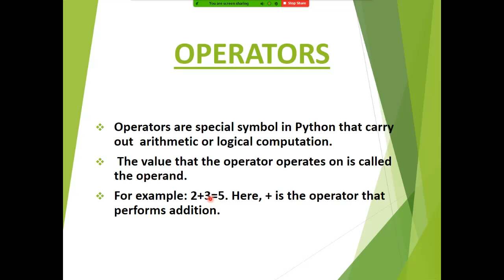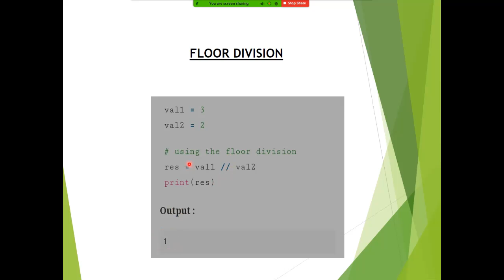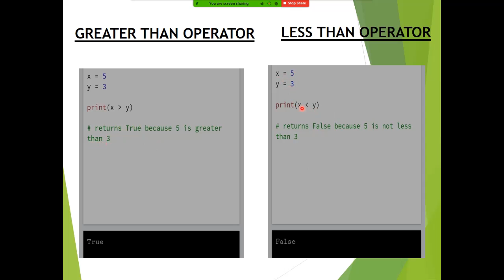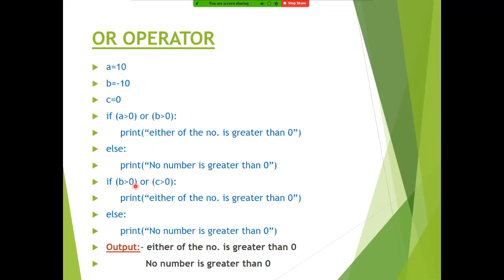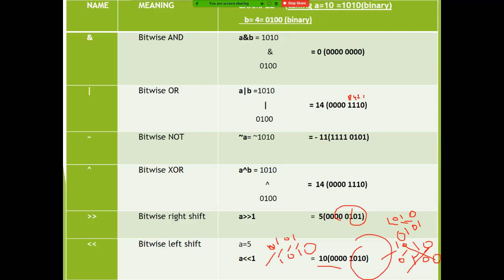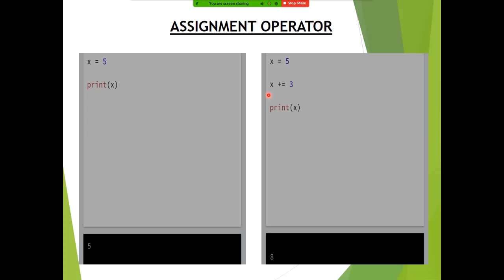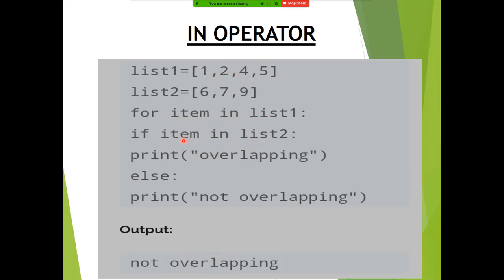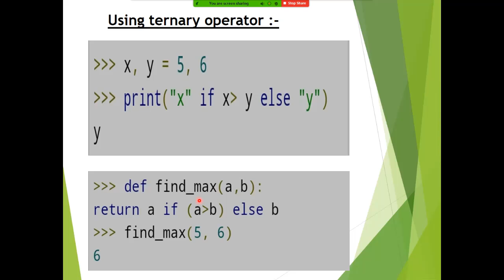Operators in Python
Hi, My name is Bhumika Assistant Professor in Computer Applications. In this video, we'll learn about Various Operators in Python.
Operators are special symbols in Python that carry out arithmetic or logical computation.
 The value that the operator operates on is called the operand.
For example 2+3=5. Here, + is the operator that performs addition.